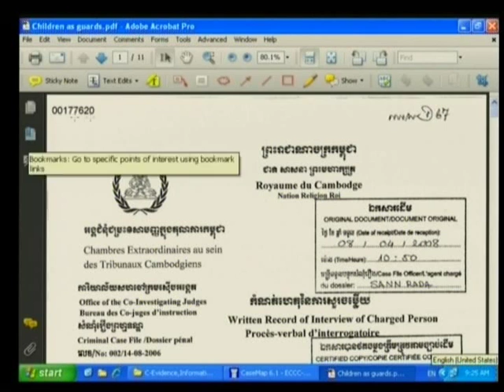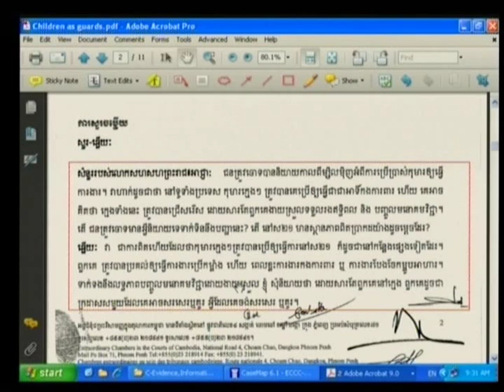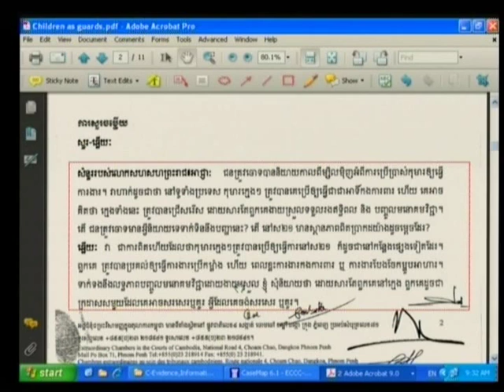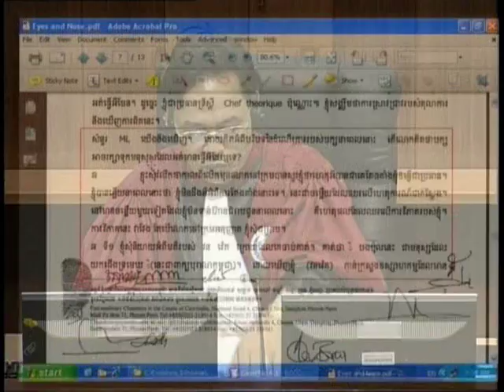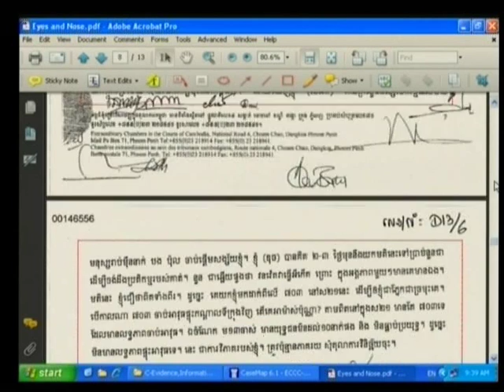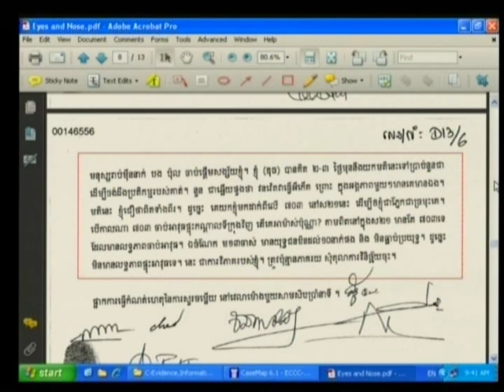Session 1 - 29 April 2009 - Case 001 - En/Fr